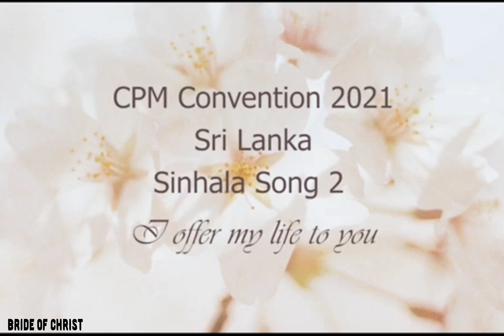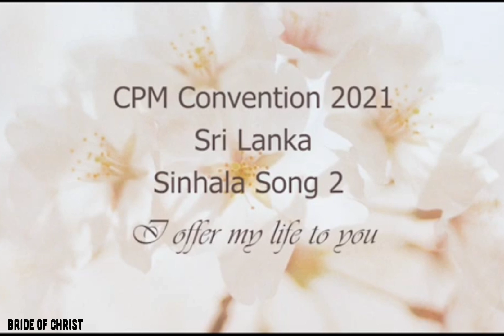CPM Convention 2021 - Sinhala Song 2 - I offer my life to you